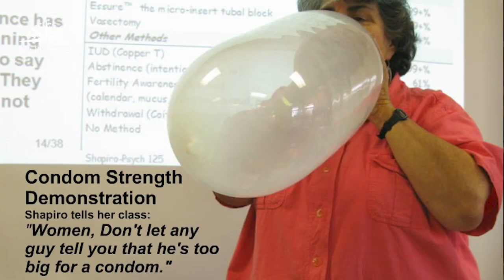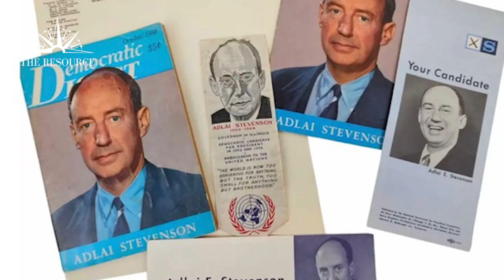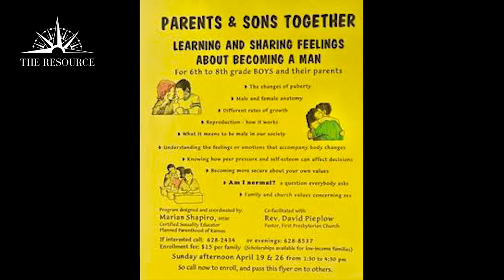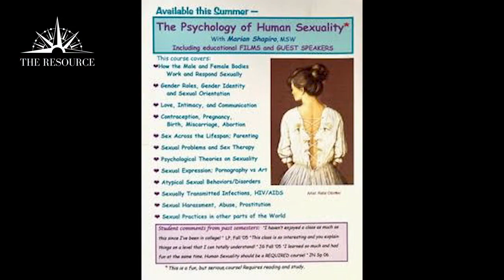Marian Full Edited Video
Marian's Woman of the Year Award 2024